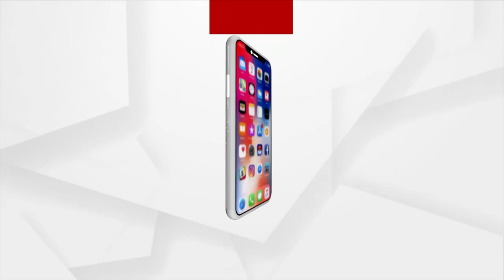ମନ୍ଥର ଗତିରେ ଚାଲିଛି ଧାନ କିଣା ପ୍ରକ୍ରିୟା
ଗଞ୍ଜାମରେ ମଁଥର ଗତିରେ ଚାଲିଛି ଧାନ କିଣା ପ୍ରକ୍ରିୟା । ଏ ଯାଏଁ ଚାଷୀଙ୍କୁ ଟୋକେନ୍ ମିଳିପାରିନାହିଁ। ସେପଟେ ମଣ୍ଡି ଖୋଲିବାର ୫ଦିନରେ ମାତ୍ର ୩ଜଣ ଚାଷୀଙ୍କଠୁ ୧୫୪ କୂଇଣ୍ଟାଲ ଧାନ କିଣା ଯାଇଛି ।